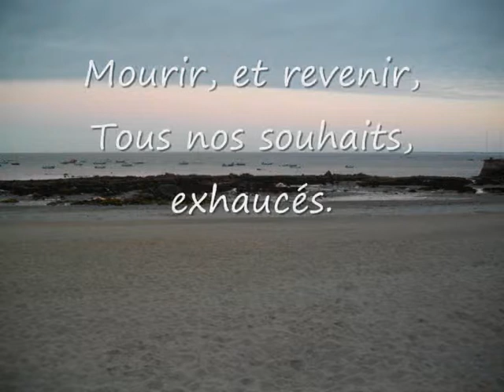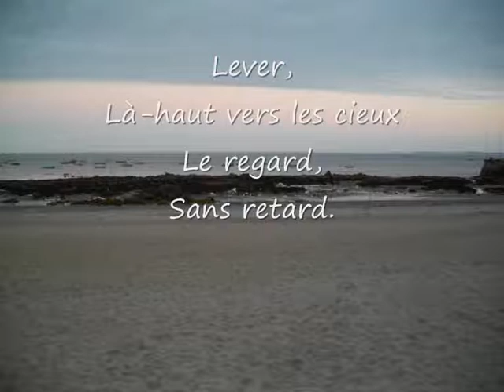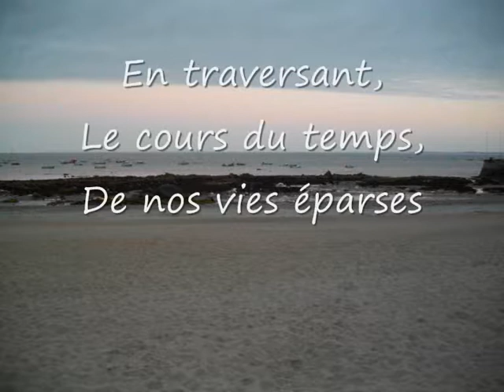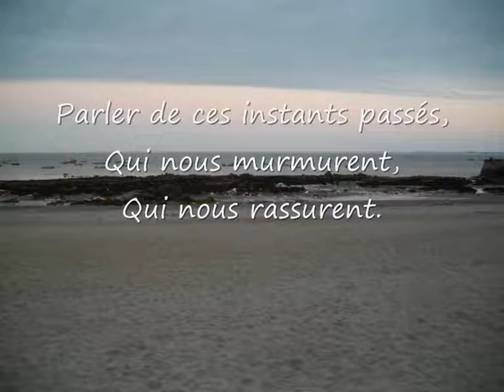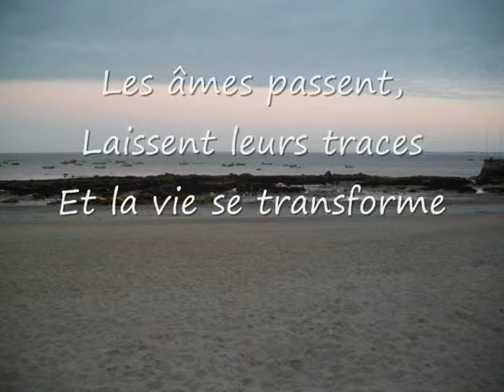2. Lentement - Fatabien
Acheter sur Amazon

- - - Remerciements Musiciens - - -
Florian Callejon : guitare électrique + choeurs

- - - PAROLES de la chanson LENTEMENT - - -

Partir vers un nouveau jour, se retrouver, tel qu'on est.
Sentir qu'on n'est pas là pour, s'embourber, perdre pied.
Mentir sans se repentir, renverser, les regrets.
Mourir et revenir, tous nos souhaits, exhaucés.

  En traversant, le cours du temps
  De nos vies éparses, portées par le vent
  D'un changement insensible, et pourtant...

  A travers champs, et au fil du temps
  Les âmes passent, laissent leurs traces
  Et la vie se transforme, lentement, et sûrement.

Lever, là-haut vers les cieux, le regard, sans retard.
Eclairer le fond de ses yeux, d'une lumière, nouvelle.
Projeter sur un écran noir, une lueur, d'espoir.
Ramasser ses idées noires, pour se défaire, du goût amère.

Attendre encore un instant, notre tour, notre jour.
Atteindre sous le firmament, l'invincible, l'homme libre.
Partager sans hésiter, plus d'armure, plus de mur.
Parler de ces instants passés, qui nous murmurent, qui nous rassurent.